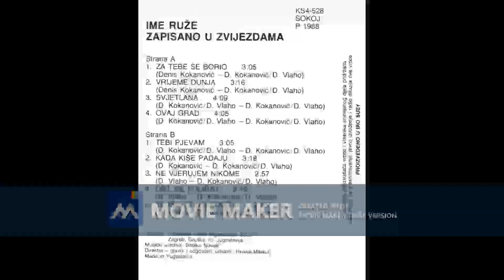Tebi pjevam-IME RUŽE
Odlična Mostarska grupa, koja je nažalost, izdala samo jedan album pod nazivom "ZAPISANO U ZVIJEZDAMA".Album izdat 1988.godine za zagrebačku izdavačku kuću "SUZY".
Za muziku i tekstove na albumu su bili zaduženi bas gitarista,DENIS KOKANOVIĆ i bubnjar, DADO VLAHO,članovi nekadašnje grupe "ANDA".Fenomenalni vokal je GOGO PRUSINA IVANOV,koji je iste godine zamenio SUADA JAKIRLIĆA i postao pevač sarajevske grupe "VALENTINO",sa kojom snima dva albuma...a onda dolazi rat u Bosni koji sve prekida i koji odnosi hiljade nevinih života,a među njima i život Denisa Kokanovića.
Denis je tragično nastradao od projektila ispaljenog iz zolje, u prostorijama dečijeg konzulata u Mostaru,dana 01.avgusta 1992.godine.